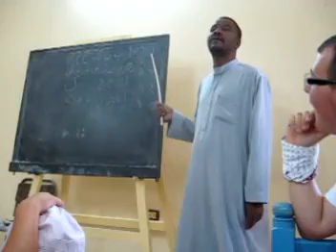Crociera sul Nilo mix egitto 4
egitto 2009